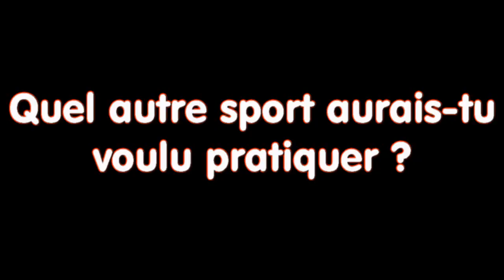Liège Basket vous présente... Terry Deroover ! (2/7)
Liège Basket vous présente... Terry Deroover !